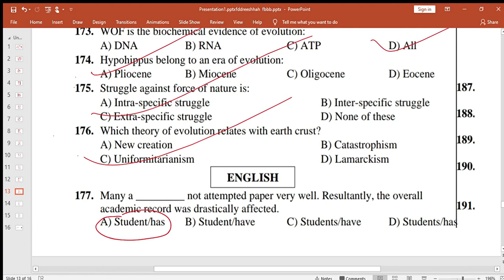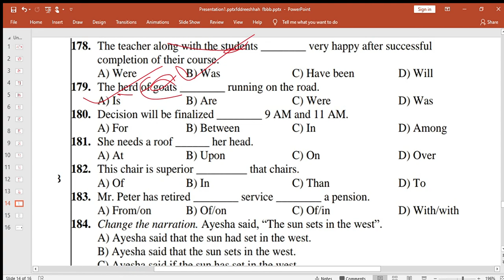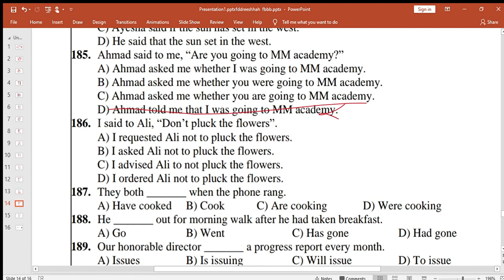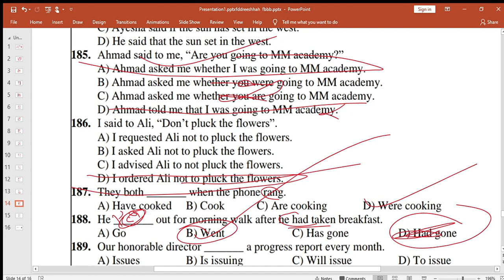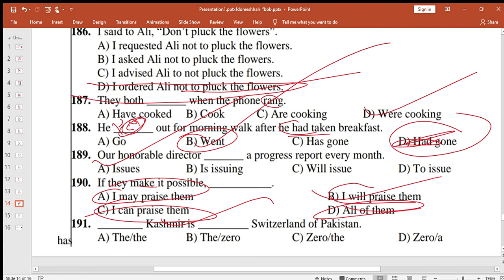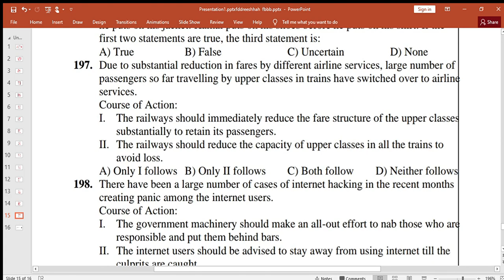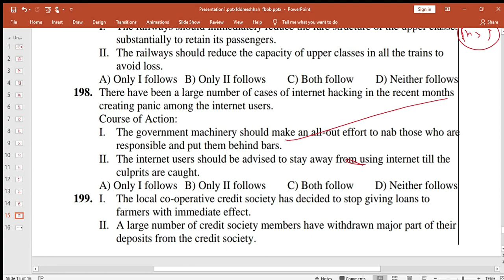MM FULL COURSE ENGLISH & LOGICAL MCQS DISCUSSION.